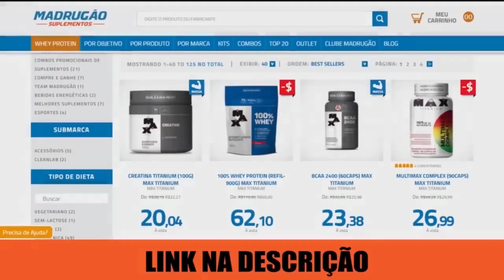DIOGO TEVE PROPOSTA COM SALÁRIO DE 100 MIL ?? PROBIOTICA OU INTEGRAL ? + BRANDÃO FOI PROCURADO ?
Diogo Montenegro confirma que recebeu grande proposta salarial de uma empresa. Integral ou probiotica tentaram contratar o top 3 olympia ?  Rafael responde se recebeu alguma proposta. Diogo comenta sobre Vini, Caike e mais

00:00 INTRO
00:22 Brandão recebeu propostas ??
02:25 Diogo recebeu grande proposta
07:38 Diogo opina sobre Vini, Caike e mais
13:08 Final

SUPLEMENTOS DE QUALIDADE E PREÇO JUSTO É NA MADRUGÃO SUPLEMENTOS:
Clique no link abaixo:

DIOGO MONTENEGRO, BRANDÃO, TERRICK, MUSCLE CONTEST, CAIKE PRO, VINI MATHEUS, PROBIOTICA, INTEGRAL MÉDICA, GROWTH